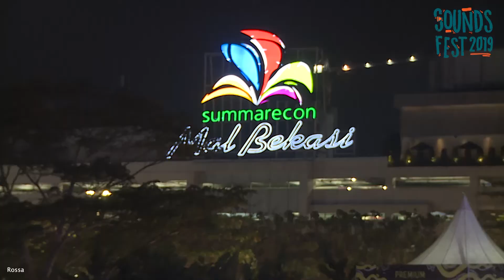ROSSA - KARENA CINTA YANG MENEMANI LIVE AT SOUNDSFEST 2019